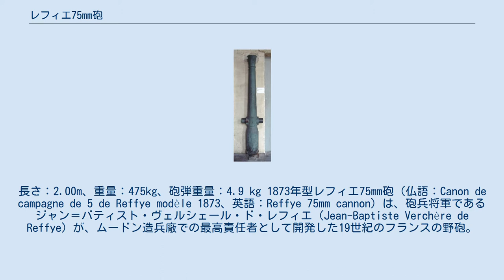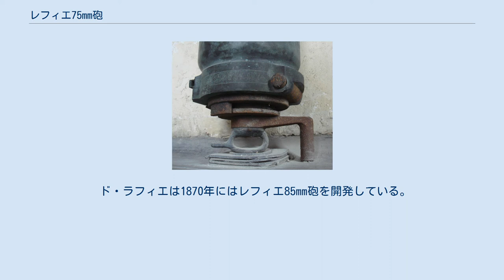レフィエ75mm砲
長さ：2.00m、重量：475kg、砲弾重量：4.9 kg 1873年型レフィエ75mm砲（仏語：Canon de campagne de 5 de Reffye modèle 1873、英語：Reffye 75mm cannon）は、砲兵将軍であるジャン＝バティスト・ヴェルシェール・ド・レフィエ（Jean-Baptiste Verchère de Reffye）が、ムードン造兵廠での最高責任者として開発した19世紀のフランスの野砲。
1873年にフランス陸軍に採用された。
口径75mmの後装式施条砲で、螺式尾栓を採用した。
当初は青銅製であった。
 レフィエ75mm砲の螺式尾栓 レフィエ75mm砲は薬室の閉塞のために隔螺式の尾栓という先端的な機構を採用したが、発射ガスの完全な密閉はド・バンジュ式緊塞方式の発明を待たなければならなかった。
砲弾としては炸裂弾を使用した。
比較的早い持期にライトール95mm砲（1875年）、ド・バンジュ90mm砲（1877年）に置き換えられた。
 ド・ラフィエは1870年にはレフィエ85mm砲を開発している。
 1866年には、初期の優れた機銃の一つであるミトラィユーズも開発しており、1870年の普仏戦争において使用されている。